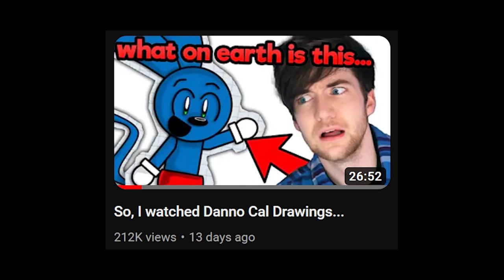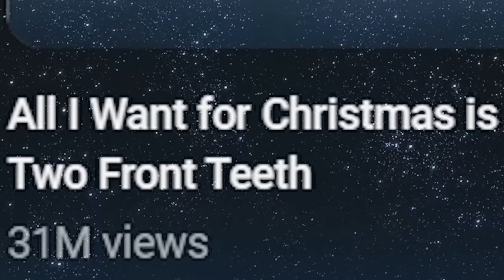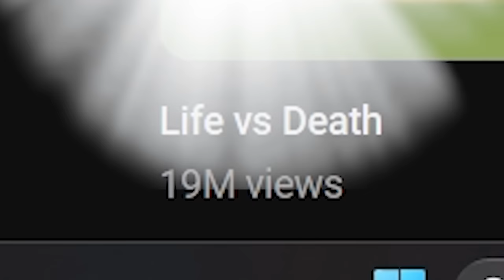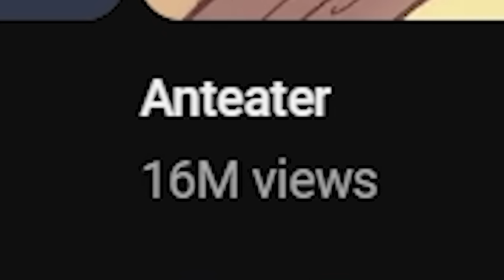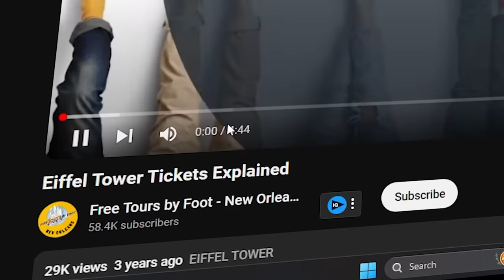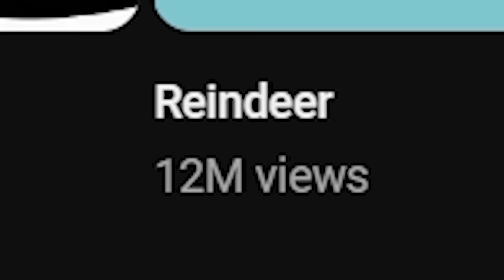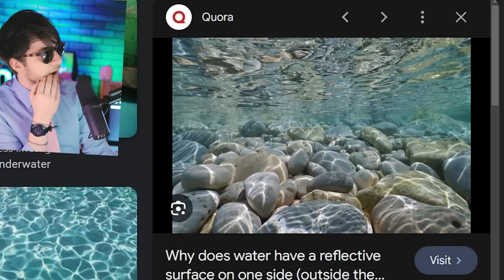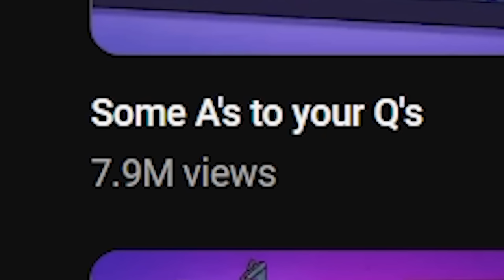TheOdd1sOut Shorts are Extremely DARK...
TheOdd1sOut shorts animations are surprisingly extremely dark... Today, RobertIDK watched TheOdd1sOut animated shorts and we are reviewing all of the ones we watched! These are very different than haminations shorts and danno cal drawings that we watched before... Enjoy theodd1sout shorts reaction!